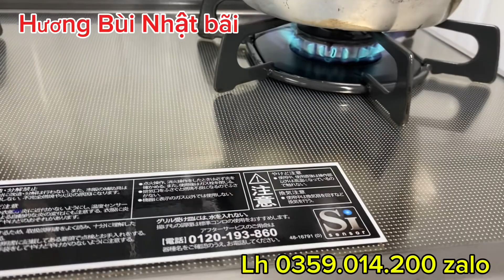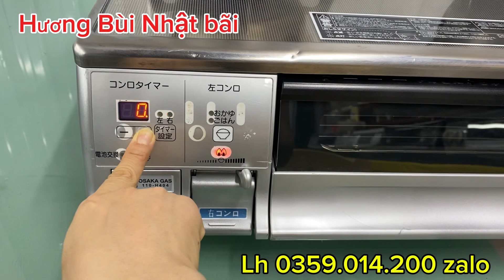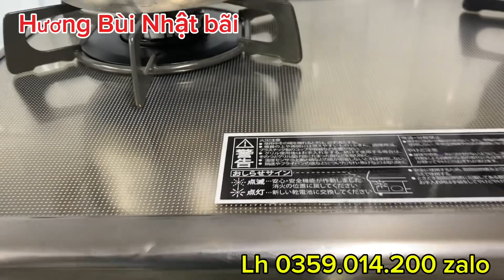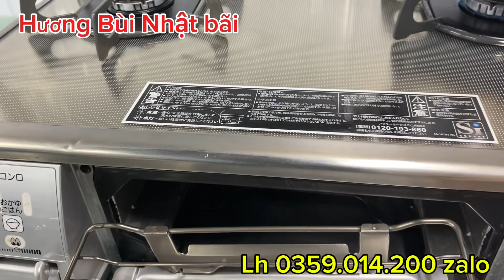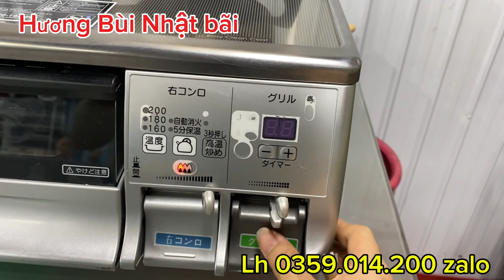Nồi đồng cối đá || Họng đúc siêu bền || Dòng nguyên bản || Lh 0359.014.200 zalo